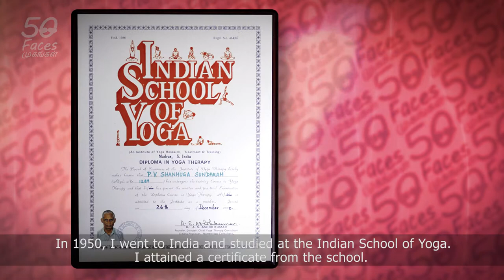SHAN3of4 - Yoga for Health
Mr Shanmuga Sundaram’s biggest passion was yoga. He bought books to learn yoga, and he also underwent instruction from several teachers, including world renowned BKS Iyengar. He started teaching yoga in about 1968, and has, besides Singapore, taught yoga to students in India, Malaysia.